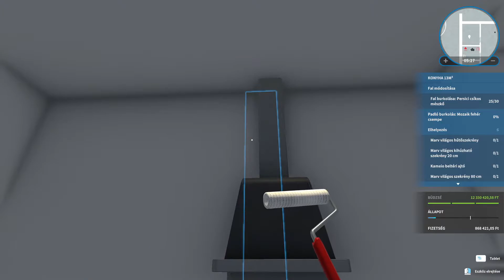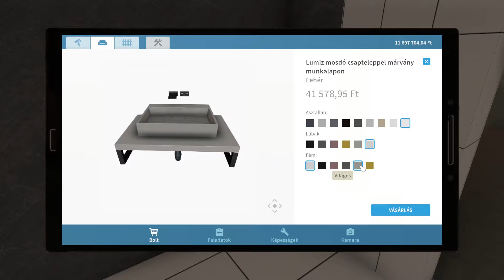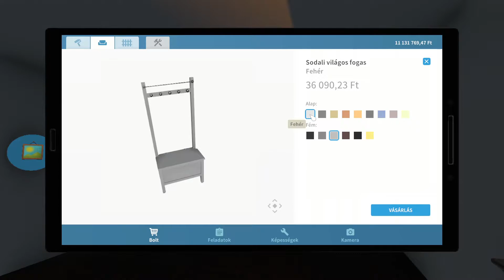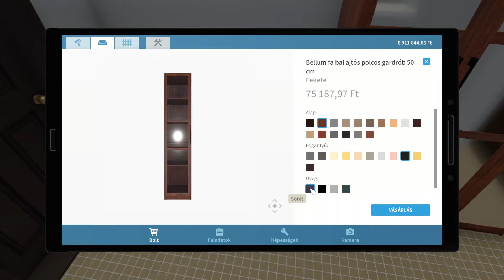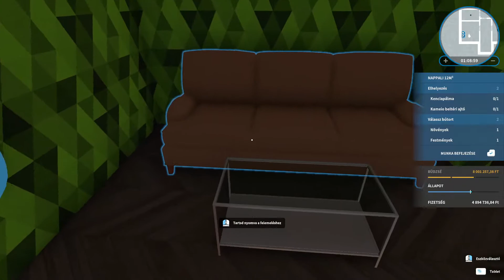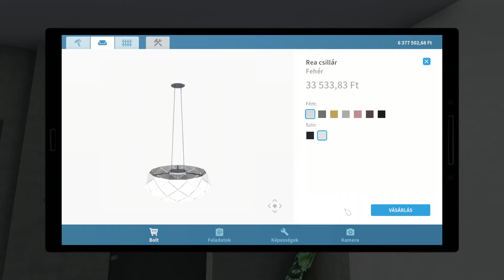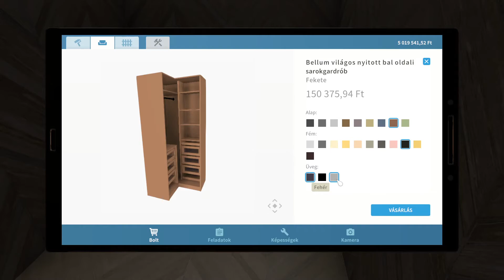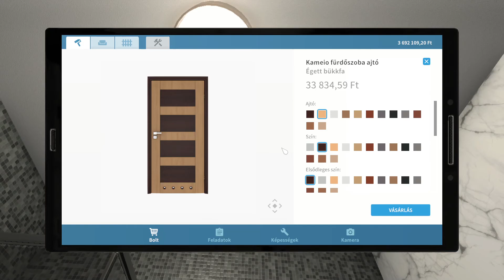House Flipper - Luxury Flipper DLC (Negyedik Küldetés Teljesítése) 4. Rész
Vége a néhány szobával rendelkező kis házaknak - itt minden a méretekről szól! Üvegtetők, falak helyett ablakok és a több méteres mennyezet - így élnek a királyok. Segíts, hogy a romos bérházak és régi ipari épületeket - gyárakat, csarnokok és raktárakat - luxuslakásokká váljanak.

Moonrise Bay lakói igényes ügyfelek. Olyan házat szeretnének a pénzükért, amire aztán büszkék lehetnek.
A legmagasabb elvárások teljesítése mellett meg kell ismerned az ügyfelek sajátos ízlését, még akkor is, ha nem mindegyikük rendelkezik ilyennel. Ablakok beillesztésével és belső medencék elhelyezésével új lehetőségeid nyílnak és megvalósíthatod legvadabb álmaidat - nincs több korlátozás!

Ha a modern bútorok nem a te világod, akkor megpróbálhatod felújítani a múlt századiakat. Nem lesz könnyű feladat, de a végeredménnyel nagyon elégedett leszel. A klasszikusokhoz való visszatérés nem jelenti a kényelem feladását. Az okos eszközökkel vezérelheted az egész otthonodat!
Változtathatod a lámpák színét, becsukhatod és kinyithatod az ajtókat - mindezt anélkül, hogy felállnál a székből!

A Luxury Flipper DLC-vel tucatnyi új bútor lesz elérhető: klasszikus, vintage és modern egyaránt. A sokféle színváltozat és moduláris kialakítás lehetővé teszi, hogy bármilyen szobát tökéletessé varázsolj.